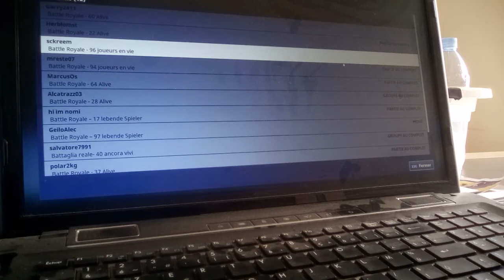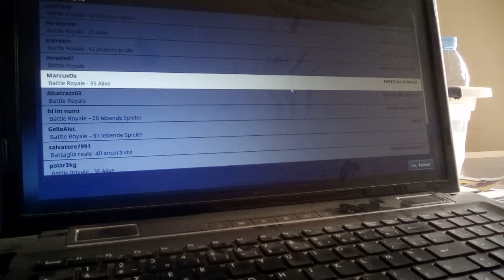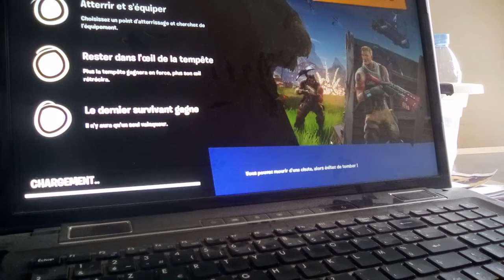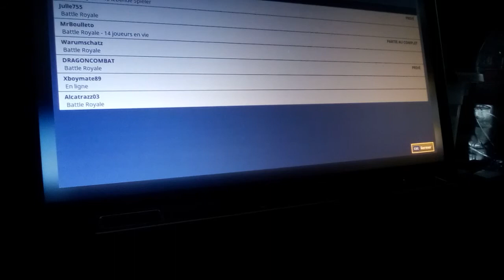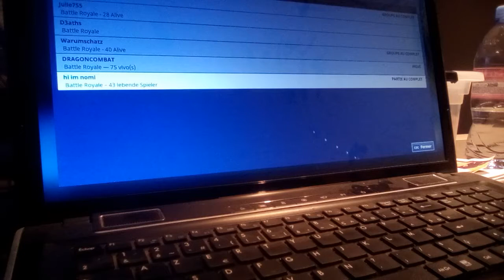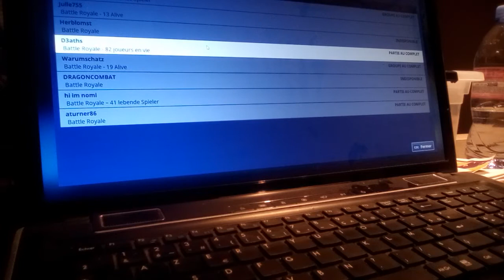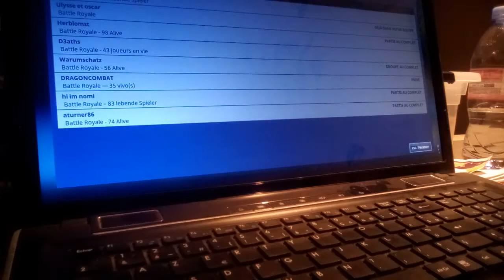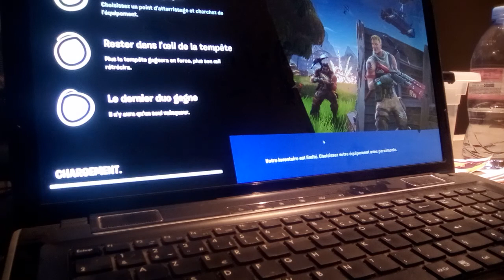Deux heures de fortnite.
Bonjour à tous et à tous, on se retrouve aujourd'hui sur fortnite battle royal en solo et avec d'autres personnes et n'hésite pas à t'abonner à ma chaîne, à activer la cloche et surtout mettre un like et si tu me cherche sur fortnite PC, mon pseudo est multi jeux